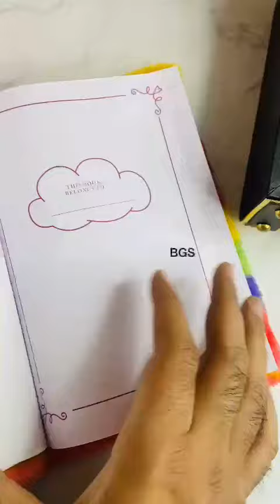valentine's combo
*Super Collection of clothing, jewelry n clutch*
For price n order inbox in messenger with pic or what's app by using this link
Click the link n join the group to promote your business